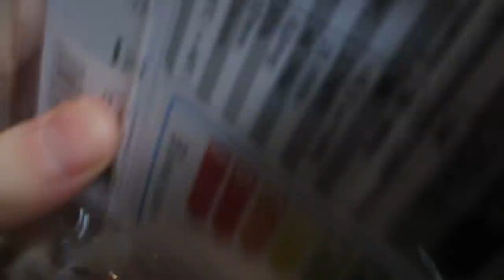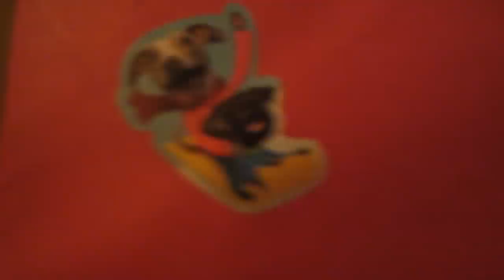Nikolaustag in Germany | Get Germanized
Find out how we celebrate Saint Nick's Day in Germany, watch me open fan mail from you guys and more! :)

GetGermanized